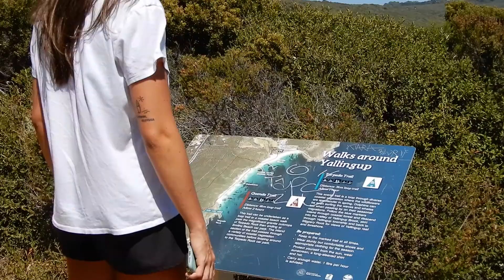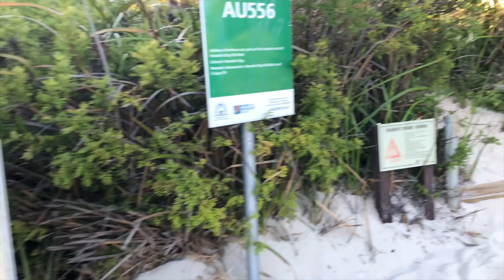EXPLORING SOUTH WEST AUS // VLOG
I hope you enjoy following along my adventures down in the South West of Australia!!

Song: Between Us by Hayden James